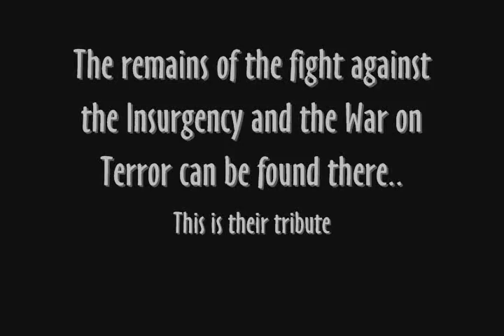Tank Graveyard. Song is "Exile" by Enya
Video of destroyed tanks in Iraq . Shot October 2006